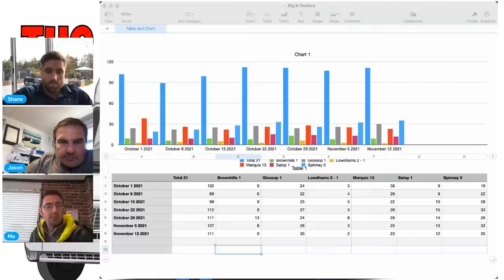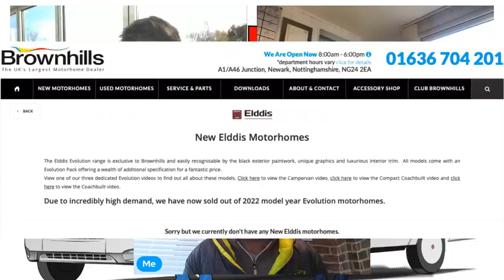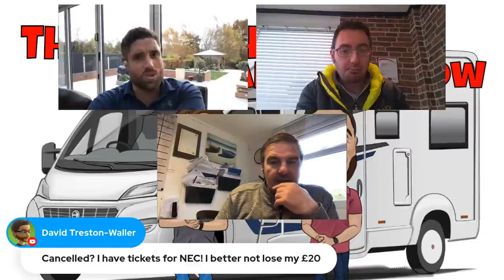🔴LIVE - Has The Motorhome BUBBLE BURST?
A look at what used Motorhome Prices are at the moment with dealers and taking a look at used Motorhomes we have had in and a little chat along the way.
See how our week goes and what Motorhomes and Campervans we are working on and brought in with a few tips along the way.